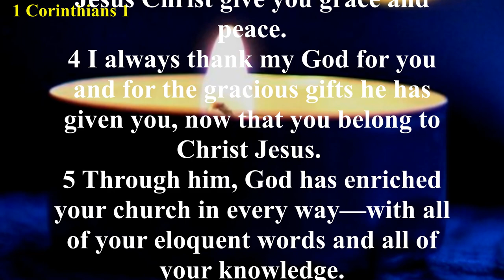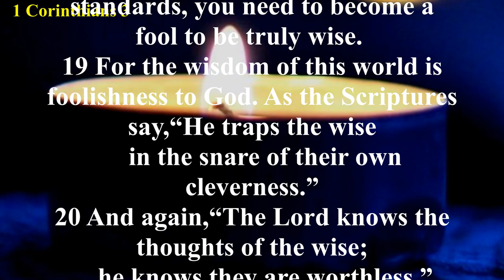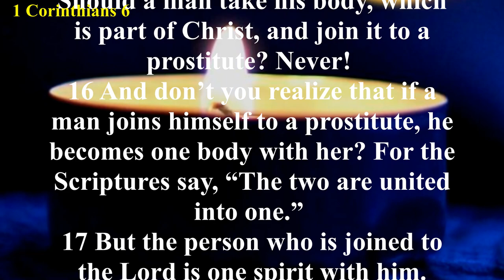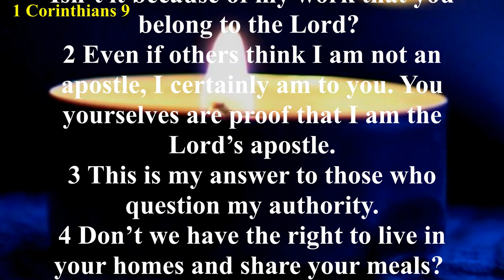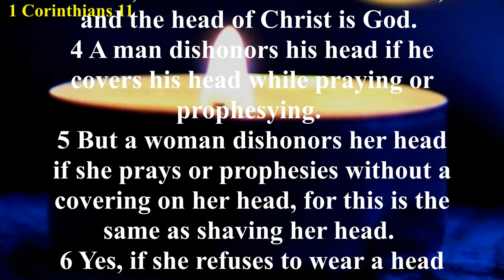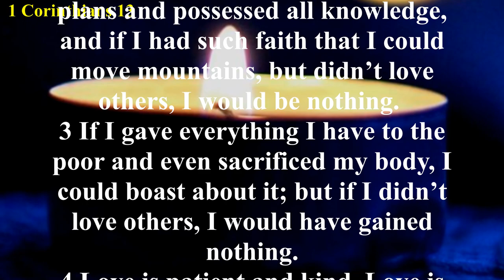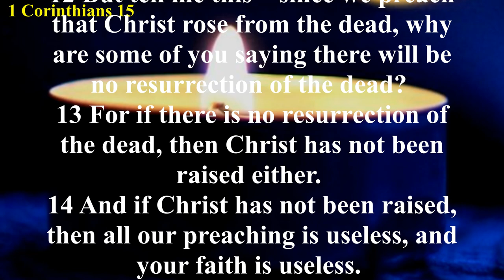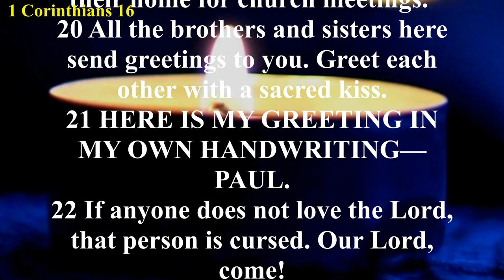1 Corinthians (NLT) - Audio Bible with Text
The Corinthian church was plagued by divisions. The believers in Corinth were dividing into groups loyal to certain spiritual leaders (1 Corinthians 1:12; 3:1-6). Paul exhorted the Corinthian believers to be united because of devotion to Christ (1 Corinthians 3:21-23). Many in the church were essentially approving of an immoral relationship (1 Corinthians 5:1-2). Paul commanded them to expel the wicked man from the church (1 Corinthians 5:13). The Corinthian believers were taking each other to court (1 Corinthians 6:1-2). Paul taught the Corinthians that it would be better to be taken advantage of than to damage their Christian testimony (1 Corinthians 6:3-8).
Paul gave the Corinthian church instructions on marriage and celibacy (chapter 7), food sacrificed to idols (chapters 8 and 10), Christian freedom (chapter 9), the veiling of women (1 Corinthians 11:1-16), the Lord’s Supper (1 Corinthians 11:17-34), spiritual gifts (chapters 12-14), and the resurrection (chapter 15). Paul organized the book of 1 Corinthians by answering questions the Corinthian believers had asked him and by responding to improper conduct and erroneous beliefs they had accepted.